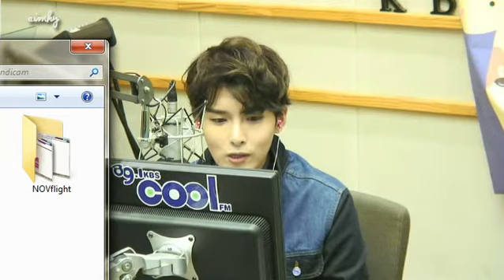140324 Fans Message Super Junior Ryeowook KTR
140324 Fans Message Super Junior Ryeowook KTR